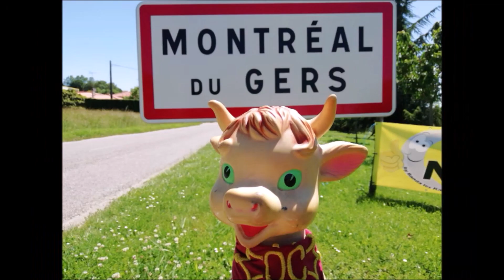Les Phacochères au Kana Noche 2019 Montréal-du-Gers "Être une femme"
"Être une femme" interprétée par Les Phacochères la Banda de Montréal de l'Aude (11 Aude) au Kana Noche 2019 Montréal-du-Gers.

"Être une femme" est une chanson du chanteur et comédien français Michel Sardou. Le texte est coécrit par Michel Sardou et Pierre Delanoë, la musique est coécrite par Michel Sardou, Jacques Revaux et Pierre Billon.